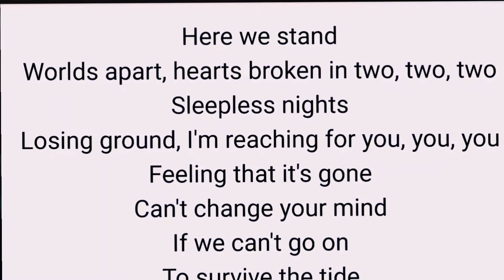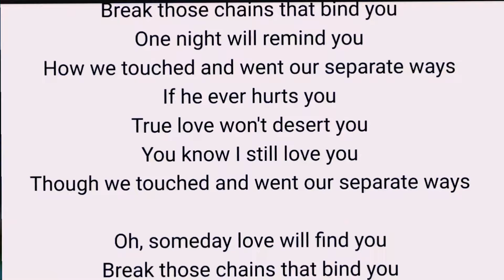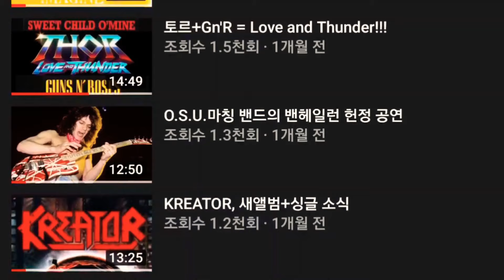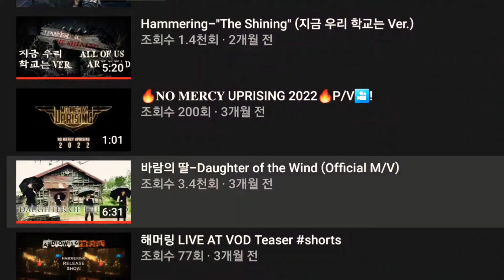기묘한 세상의 락음악-Seperate ways